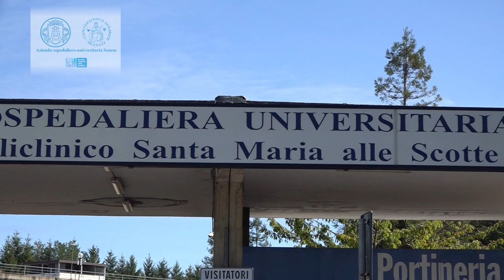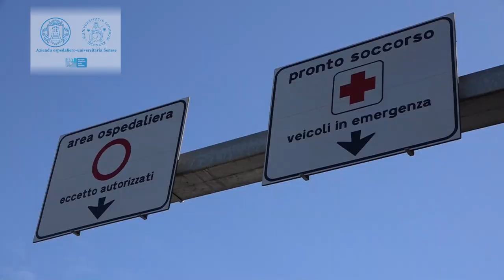Covid-19: incontro tra Aou Senese, Comune di Siena e Università di Siena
Il sindaco di Siena Luigi De Mossi e l'assessore alla sanità del comune di Siena Francesca Appolloni questa mattina si sono recati al Pronto Soccorso dell'Aou Senese per un incontro sul coronavirus. Sono stati accolti dal direttore generale dell'Aou Senese Valtere Giovannini, dal direttore sanitario Roberto Gusinu, dal direttore del Dipartimento Emergenza Urgenza e dei Trapianti professor Sabino Scolletta e dal Rettore dell'Università degli Studi Siena professor Francesco Frati. Interviste nell'ordine a De Mossi, Gusinu, Giovannini e Frati.